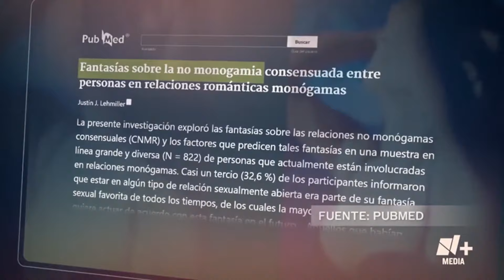Los MITOS de las PAREJAS SWINGER | Paola Rojas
Les dejo la investigación que realicé para "Sin Prejuicios", donde pude platicar con algunas Parejas Swingers, los mitos y las realidades que hay en estas prácticas.

Canal Oficial de la periodista mexicana Paola Rojas.